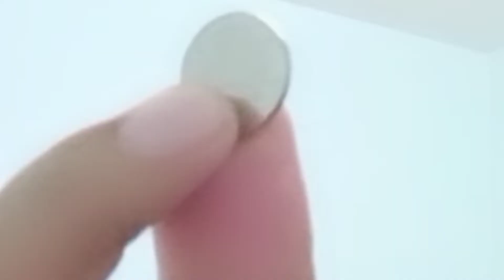เหรียญบาท เพิ่มโชคลาภ จริง!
เป็นความเชื่อส่วนบุคคลดีบอกต่อครับ